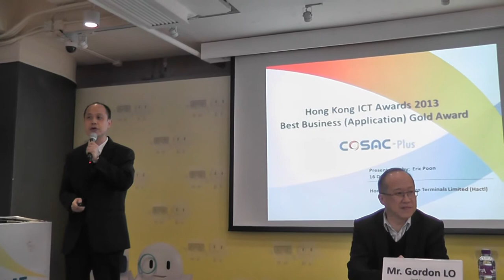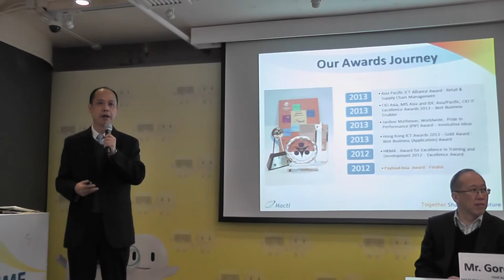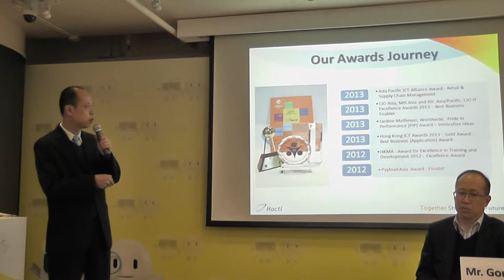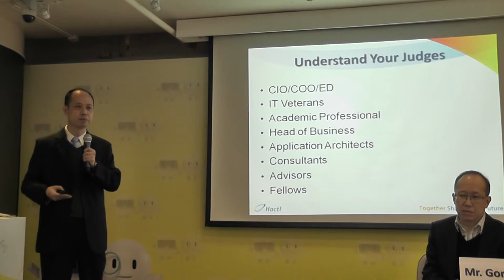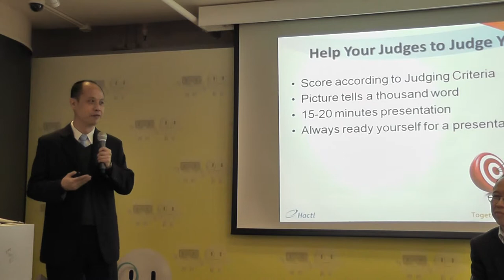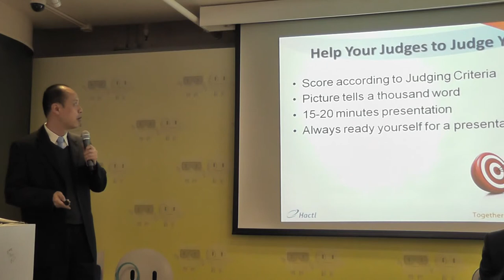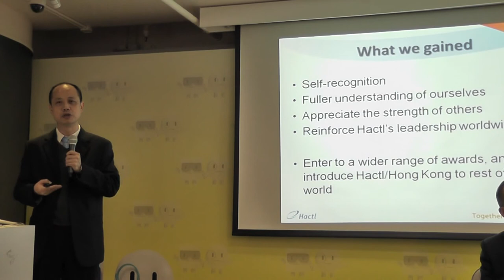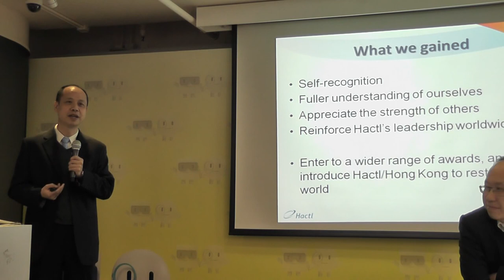HKICTA2014: Best Business Solution Award - Part 3 - Past Winner Experience Sharing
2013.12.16 - Hong Kong ICT Awards 2014: Best Business Solution Award - introductory and Sharing Session with A Talk on "How to do presentation for Award"

4. Experience Sharing
by Hong Kong Air Cargo Terminals Limited (Winner of HKICT Awards 2013: Best Business (Application) Gold Award)